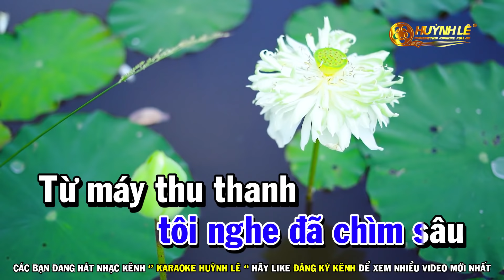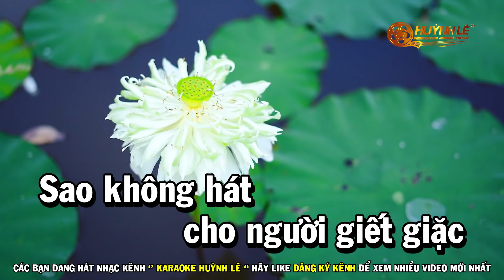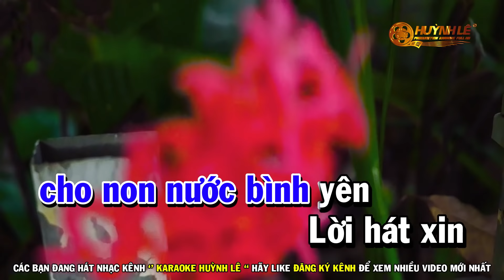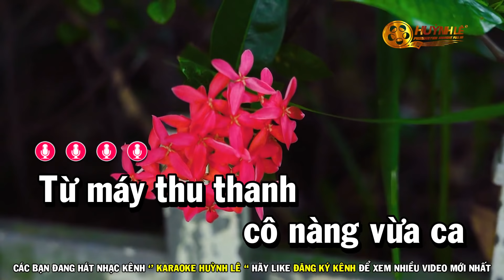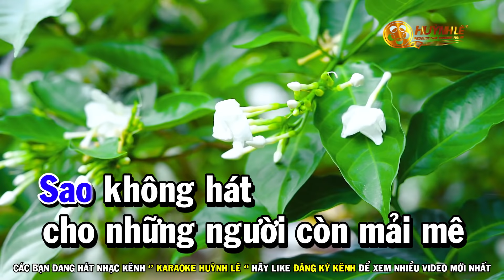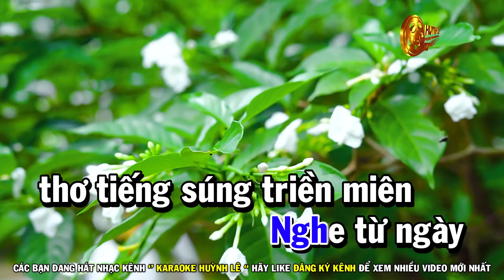Karaoke Rừng Lá Thấp - Tone Nam Beat Mới | Nhạc Sống Huỳnh Lê